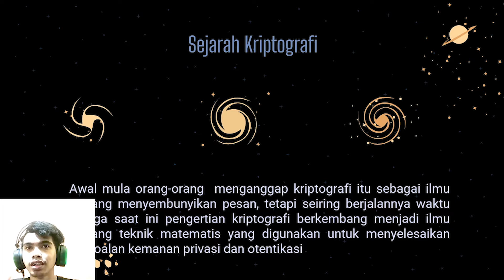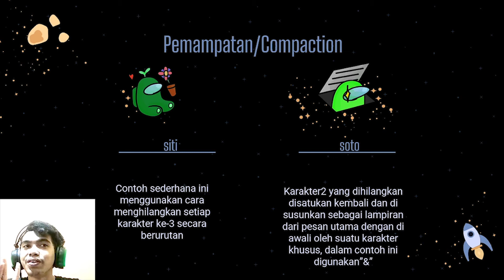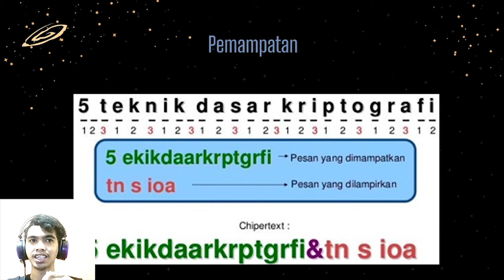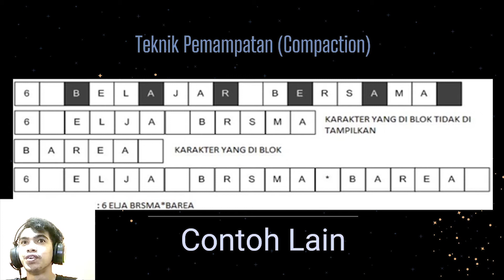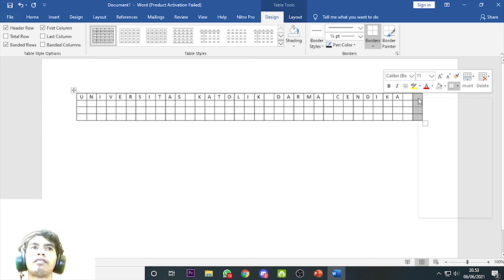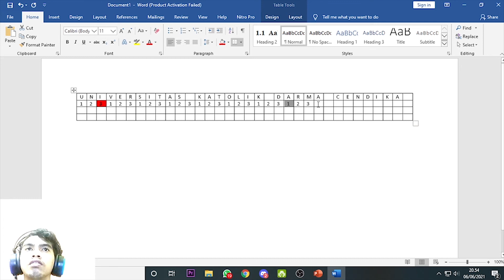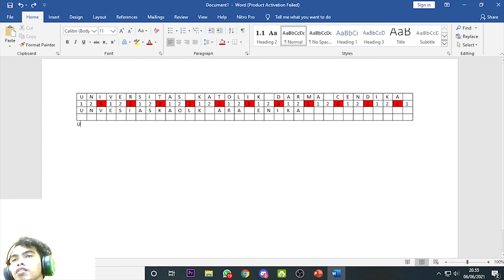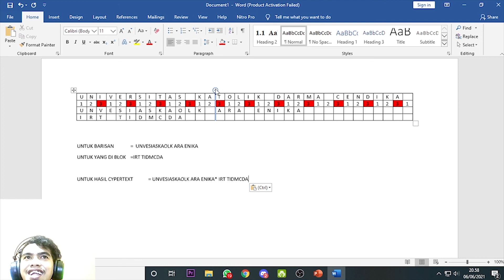Kriptografi Pemampatan || Teknik Proteksi Konten Multimedia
Program Studi Ilmu Informatika UKDC Surabaya membuka 4 Konsentrasi, diantaranya:
1. Software Engineering
2. Computer Science
3. Enterprise System
4. Computer Network
dengan banyak sekali fasilitas penunjang belajar lainnya.

Yuk bergabung bersama kami dan kenal lebih dalam tentang ilmu informatika yang ada di UKDC

FB pages: Informatics Department
kunjungi juga website kami informatika.ukdc.ac.id.